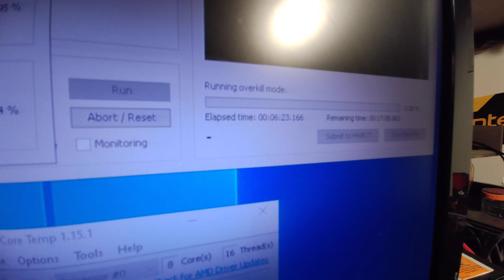AMD Ryzen 3800X on Asrock AB350 Pro4 VRM temperature Video H265 endecoding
AMD Ryzen 3800X on Asrock AB350 Pro4
CPU overclocked to 4.3 all cores
32Gb Ram

VRM temperature without fan after 6 minutes H265 decoding